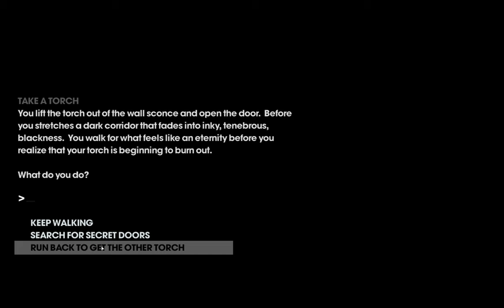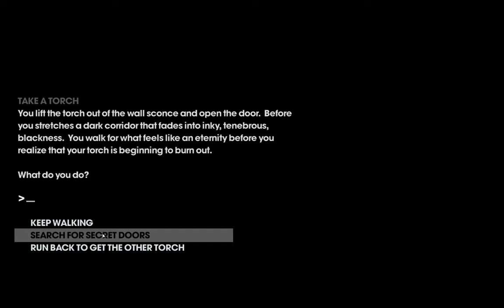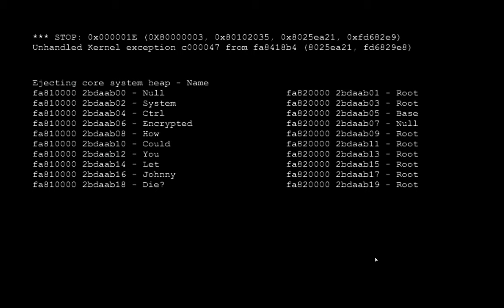Saints Row 3 Coop mit Neo